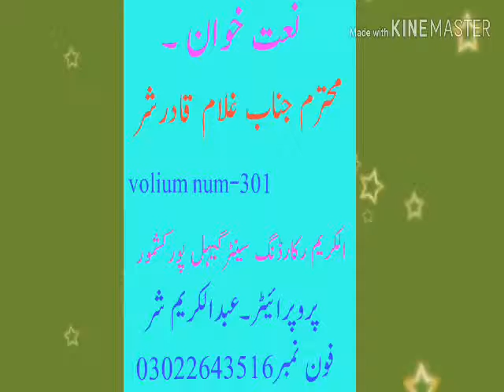Janab ghulam qadir Shar new nat 2019 khor wachan tha mulk madeene par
کہوڑوچن تہا ملک مدینے پار مان بہ وچان ھک وار